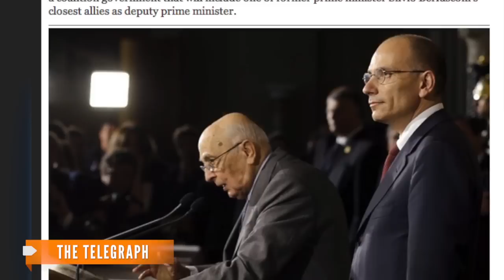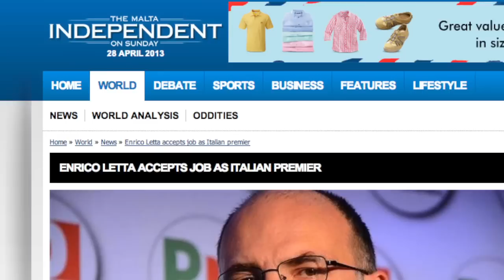Two Officers Shot as Italy Swears In New Leaders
Center-left party leader Enrico Letta will lead a new coalition government after striking a deal with Silvio Berlusconi's right leaning faction.